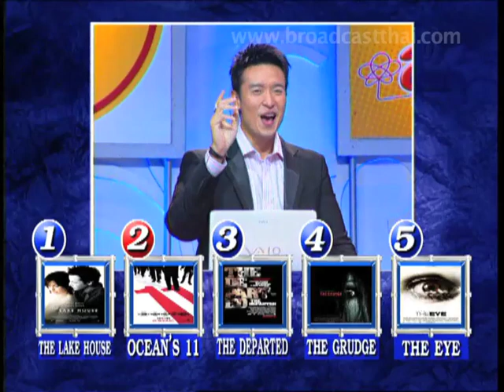รายการ แกะดำ EP.69 [1/3]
ติดตาม รายการ แกะดำ  : ทุกเสาร์ เวลา 10.00 น. ทาง YouTube Channel: broadcastthai
แขกรับเชิญ : เจนนิเฟอร์ คิ้ม,นาเดีย นิมิตรวานิช

ออกอากาศครั้งแรก : วันที่  1 พฤศจิกายน 2551 ทางช่อง 3